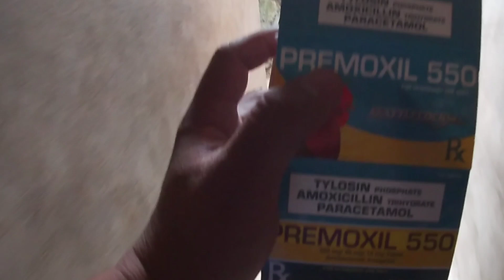Premoxil 550 Tablet para Sipon halak pisik lagnat at iba pa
Battlecock PREMOXIL 550 - Antibiotic Medication para sa mga Free Range at Heritage Chicken! Ito lang ang Antibiotic na nilagyan ng Paracetamol para siguradong Mas Effective!

Now Available at Poultry Supply and Agrivet stores Nationwide!

SRP: PREMOXIL 550 - P15 per tablet

Sa BATTLECOCK, Lagi kang Lamang! 👊